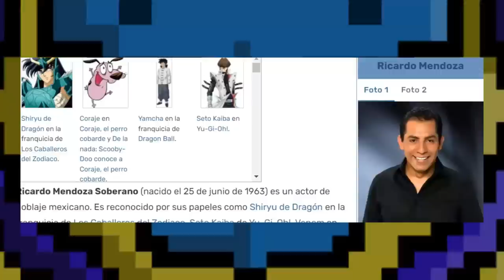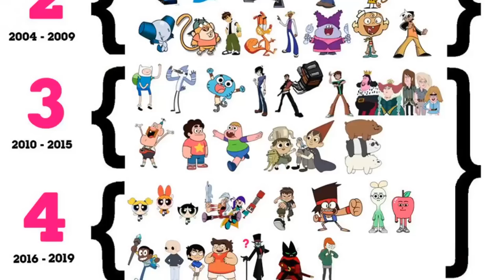CARTOON NETWORK SUS 10 OBRAS MAESTRAS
Deja en comentarios las que son para ti las 10 obras maestras de cartoon network.